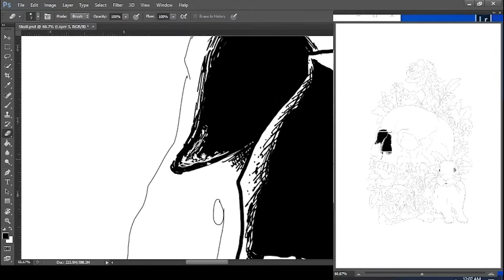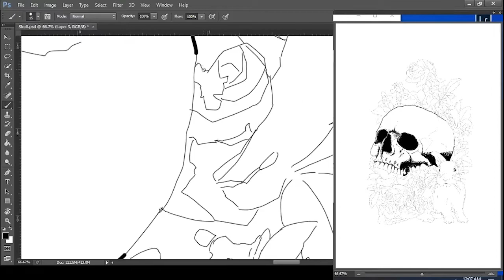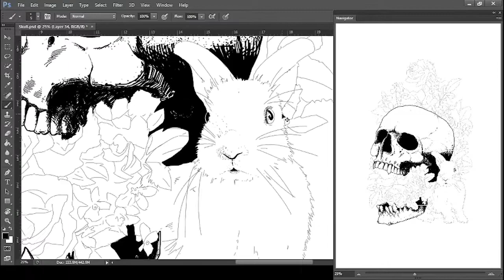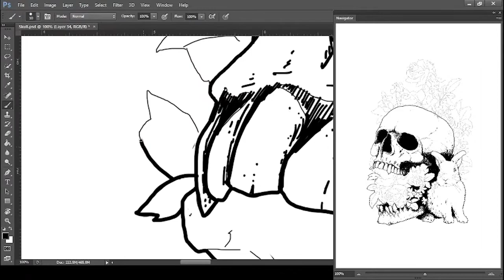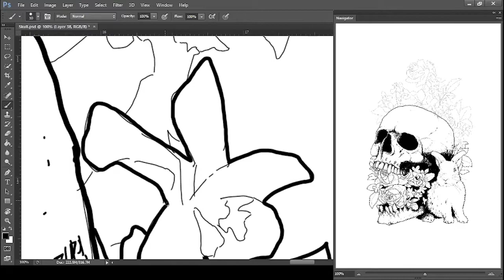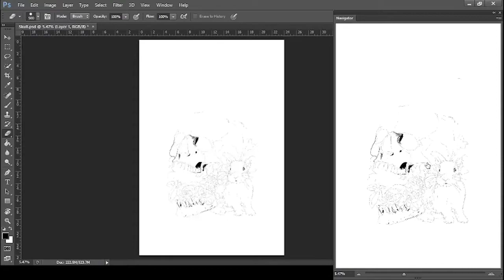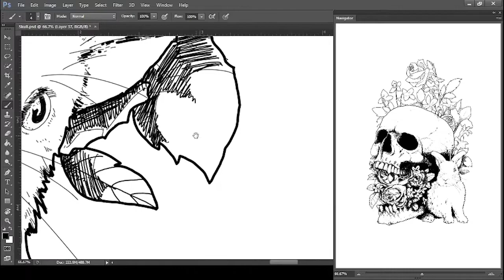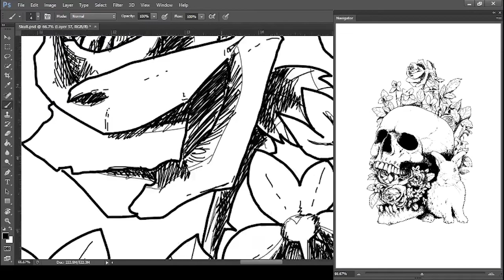The Rabbit - Digital Inking Timelapse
Inspired by The velveteen rabbit.
"Real isn't how you are made," said the Skin Horse. "It's a thing that happens to you. When a child loves you for a long, long time, not just to play with, but REALLY loves you, then you become Real."

"Does it hurt?" asked the Velveteen Rabbit .

"Sometimes," said the Skin Horse, for he was always truthful. "When you are Real you don't mind being hurt."
-Margery Williams